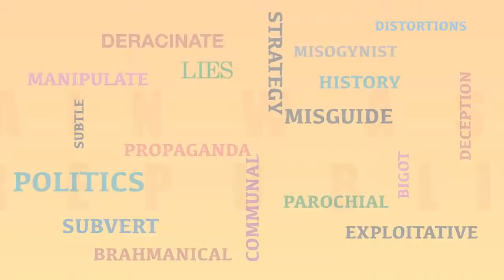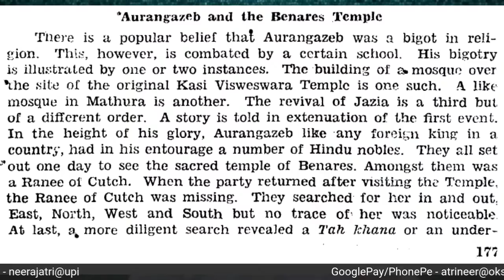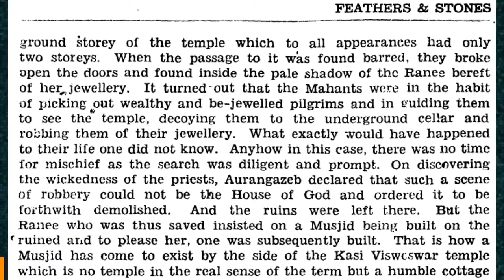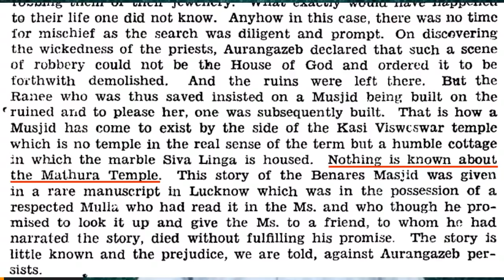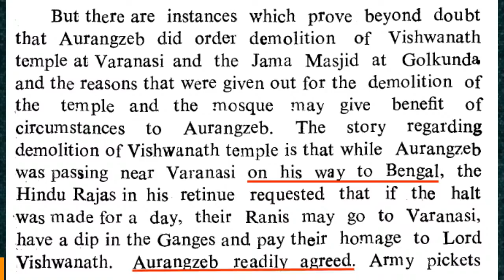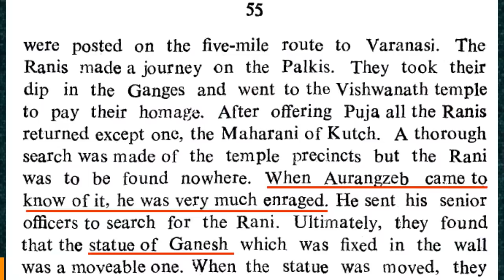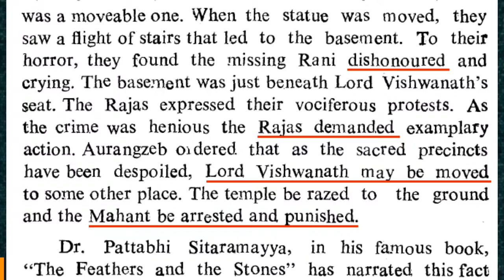Gyanvapi Mosque Kashi Vishvnath | Aurangzeb | Pattabhi Sitarammya | Maharani Kutch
This broadcast is about the elaborate hoax being peddled by Politicians, Academics & Media persons regarding demolition of Hindu temples by Muslim bigots.

IFSC - UBIN0530930
SWIFT - UBININBBCHA
UNION BANK OF INDIA